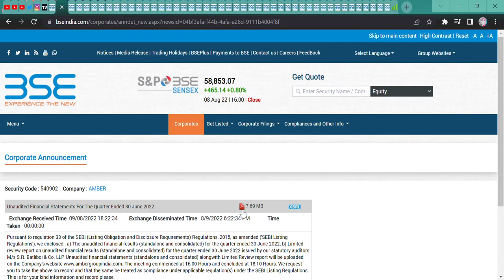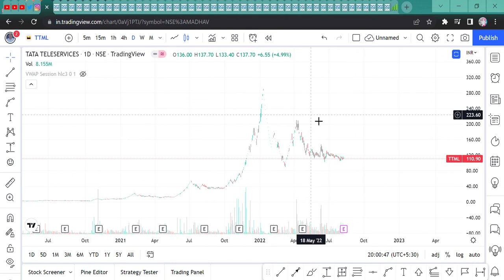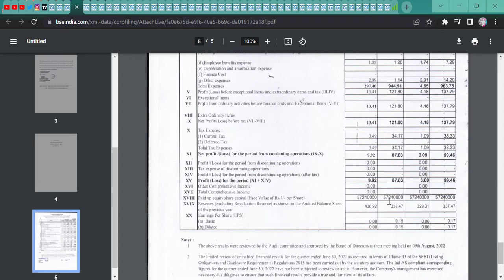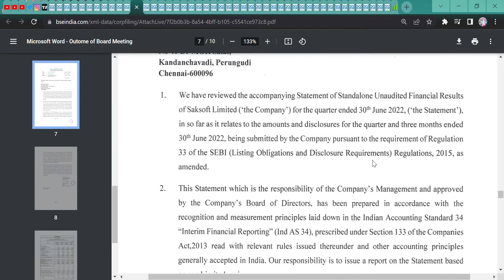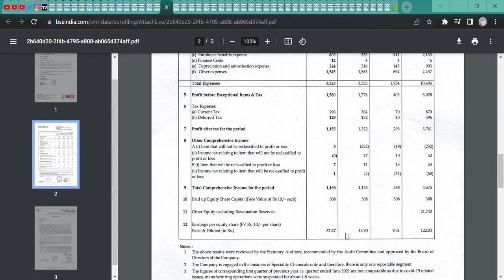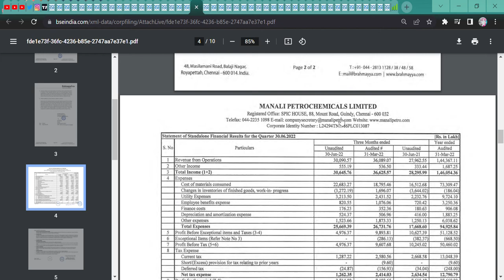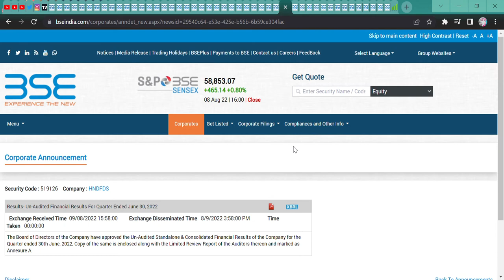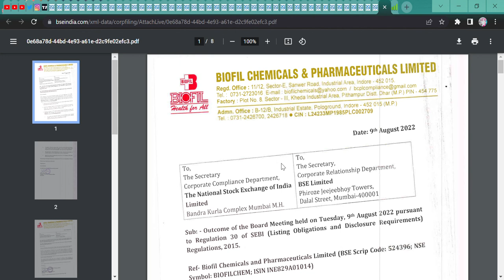Q1 RESULT - TATACHEM,TTML,JPPOWER,DUROPLY,PRINCEPIPE,EXXARO,AMBER,IGL,TRIDENT,TALBROS,PCJEWEL,PAUSHA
Hi Guys,
HERE WE WILL CHECK OF MULTIPLE COMPANY AND ITS RESULT.

SHORTS,
YOUTUBE SHORTS,
INVESTMENT TIME,
INVESTMENT,
MULTIBAGGER,
BONUS,
SPLIT,
DIVIDEND,
BUYBACK,
RIGHT ISSUE,
TENDER OFFER,
INTRADAY,
SWING TRADE,
POSITIONAL TRADE,
FUTURE OPTION,
BUSINESS NEWS,
INVEST FOREVER,
INTRADAY TIPS,
HOW TO EARN MONEY DAILY?,
NIFTY PREDICTION,
MARKET PREDICTION,
nifty bank,
NIFTY MIDCAP,
NIFTY SMALLCAP,
NIFTY50
EQUITY MARKET,
BULL RALLY,
DOW JONES,
MARKET RETRACEMENT,
Q1 RESULT,
Q1 RESULT AND ITS IMPACT,
INVEST FOREVER,
NIFTY OVERVIEW,
NIFTY OUTLOOK,
NIFTY BANK,
BANK NIFTY,
NIFTY IT,
NIFTY PHARMA,
NIFTY NEWS,
NIFTY FMCG,
NIFTY AUTO,
NIFTY METAL,
BREAKOUT STOCKS,
POSITIONAL TRADE IN STOCKS,
TTML RESULT,
TATA CHEMICAL RESULT,
AMBER ENTERPRISES RESULT,
IGL RESULT,
TRIVENI ENTERPRISES RESULT,
TRIDENT RESULT,
TALBROS RESULT,
TANEJA AERO RESULT,
SALASAR TECH RESULT,
SAKSOFT RESULT,
PRINCE PIPE RESULT,
POLYCHEM RESULT,
PC JEWELERES RESULT,
PAUSHAK RESULT,
PARAMAUNT CABLE RESULT,
MTAR TECH RESULT,
MRF RESULT,
MANALI PETRO RESULT,
LUX IND RESULT,
JINDAL POLY RESULT,
JP POWER RESULT,
LIBERTY SHOES RESULT,
INDIA GLYCOL RESULT,
HINDUSTAN FOODS RESULT,
EXXARO TILES RESULT,
GALAXY SURFACTANT RESULT,
EVEREST KANTO RESULT,
EID PERRY RESULT,
DURO PLY RESULT,
COSMO FIRST RESULT,
BIOFIL CHEM RESULT,